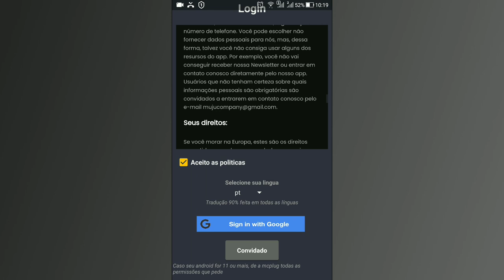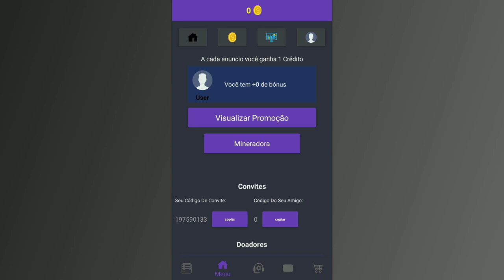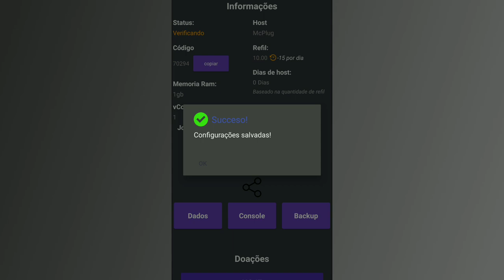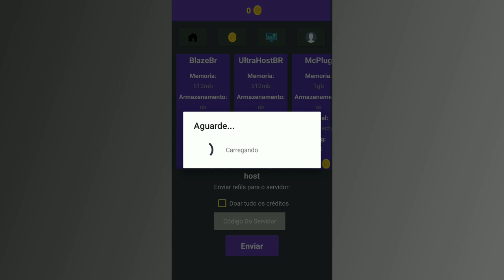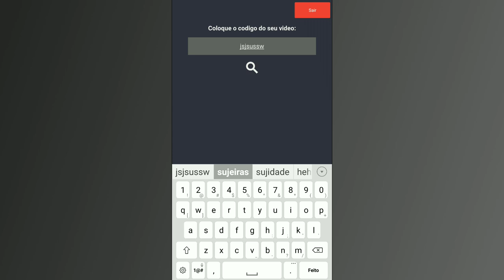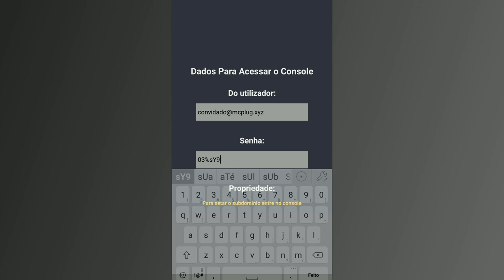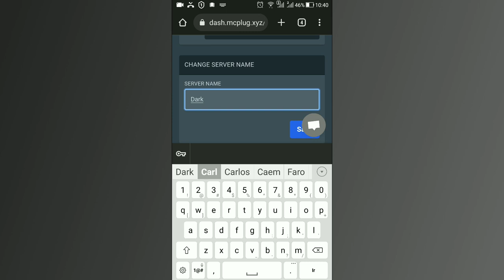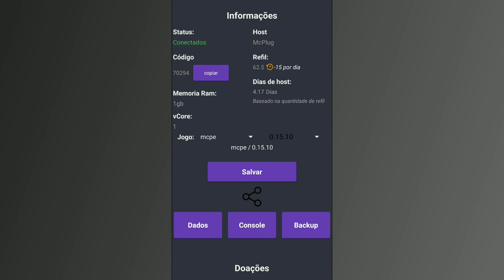COMO CRIAR UM SERVIDOR DE MCPE PERMANENTE GRÁTIS! (Ping Brazil)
site = mcplug.xyz
painel = dash.mcplug.xyz

↪NAO DESCE MAIS↩

AS TOP TEXTURAS PRA MCPE PVP\/HD, THE BEST TEXTURE PACKS FOR MCPE, THE BEST TXT FOR MCPE, MCPE 1.0.2, MCPE, MINECRAFT PE, MINECRAFT POCKET EDITION, APK MODIFICADO COM TEXTURA MUITO FODA, DOWLOAD DA MELHOR SHADERS PRO MCPE 0.15.10, DOWNLOAD SHADERS PRA MCPE, MINECRAFT POCKET EDITION COM SHADERS, MCPE COM O MOD SHADERS, MODS PARA O MCPE 0.15.10, DOWLOAD MCPE 0.1.0, SERVERS PARA O MCPE 0.1.0, TEXTURAS PARA O MCPE 0.1.0, MOD-PACKS PARA O MCPE 0.1.0, APKSkey do fullpvp: 1episodio. MODIFICADOS CRISE MCPE 0.1.0, MELHORES MODS PARA MCPE 0.1.0 MELHORES MAPAS PARA O MCPE 0.1.0, COMO JOGAR NO MCPE 0.1.0 SEM CONTA DA MICROSOFT, COMO CRISE SERVIDOR PERMANENTE PARA MCPE 1.0, RESOURCE PACKS 16×16, 32×32, 64×64 TODAS AS VERSÕES, TEXTURA NOVO REALISTA 1.0, 15.10, 16.2, 17.0, DOWNLOAD MINECRAFT 1.0, DOWNLOAD 15.10 SE ERRO DE ANÁLISE, NOVOS SERVIDORES DE MCPE 1.0, HACKER MINECRAFT PE TODAS AS VERSÕES, KICK AURA, SPEED, FLY, X-RAY, HACKER PARA SERVER'S, SKYWARS, FACTIONS FIRE, FACTIONS ICE, SURVIVAL GAMES, SURVIVAL CRAFT ANIMAÇÃO ETC... MEDIEVAL FACTIONS , FACTIONS PE , FACTIONS FIRE , FACTIONS ICE , MCPE , MCPE 0.15.10 , SKYWARS DESAFIOS , SKYWARS PVP , PVP , PVP EDIT , PVP , JOGAR MCPE , LIVE , TEXTURAS , TEXTURAS PVP , TEXTURA 3D, , TEXTURA PVP , COMO BAIXAR MINECRAFT POCKET EDITION INVADINDO BASE , TROLANDO PLAYERS , COMO COLOCAR CAPAS MCPE , MCPE 0.15.10 , Dowload 1.1.5 mcpe mediafire,Dowload 1.1.5 mcpe mediafire,sendspace,drive,Dowload 1.1.5 mcpe drive,dowload da 15.10 mcpe,dowload TEXTURA 1.1.5 mcpe, dowload textura 15.10 mcpe, servidor novo 15.10 mcpe,mcpe,minecraftpe,1.1.5,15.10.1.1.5,15.10 SKYWARS COM LUCK BLOCK MLK BLOCK, REDUZIR FPS INVASÃO, FARMANDO GOLENS DOWNLOAD MCPE 1.1.0 DOWNLOAD MINECRAFT POCKET EDITION 1.1.0 DOWNLOAD key do factions: 01episodio MINECRAFT PE 15.10 MEU SERVER, SERVER MC NODE SKYWARS 1.1.0 , MURDER, PRISON FULL PVP, RANKUP, KEY , SERVIDOR PARA O MCPE 1.1.1.1 , SERVIDO DE SKY WARS 1.1.1.1 , NOVO SERVIDO MCPE 1.1.1.1 , FACTIONS QUANTIA
mcpe master,
mcpe atualizado,
mc pedrinho,
mcpe master voltou,
mcpe download mediafıre 1.7.0.5,
mcpe addon,
mcpe 1.1.5 download,
mcpe shaders,
mcpe addons,
mcpe addon naruto,
mcpe atualizado com xbox live,
mcpe atualizado nether,
mcpe addon nanatsu no taizai,
mcpe addons survival,
água realista mcpe,
áo choàng mcpe,
mcpe beta,
mcpe bedrock edition,
mcpe bedwars,
mcpe block launcher,
mcpe bedrock,
mcpe better foliage,
mcpe bluestacks,
mcpe best addons,
mcpe com xbox,
mcpe cave update,
mcpe com teclado e mouse,
mcpe com mods,
mcpe combat update addon,
mcpe como criar um server,
mcpe command block,
mcpe construções,
dragon block c mcpe,
server naruto c mcpe,
naruto c mcpe,
mapa naruto c mcpe,
addon naruto c mcpe,
inemafoo naruto c mcpe,
textura naruto c mcpe,
nanatsu c mcpe,
mcpe download mediafıre 1.1.5,
mcpedl,
mcpe dragon block c,
mcpe download apk com shaders,
mcpe dragon ball addon,
mcpe dinosaur addon,
mcpe download mediafıre 1.2.0.2,
d day addon mcpe,
mcpe d day,
d day map mcpe,
d shader mcpe,
night hd mcpe,
skin 4d mcpe,
mcpe evolution,
mcpe education edition,
mcpe ep 1,
mcpe expensive fantasy,
mcpe erro ao entrar no mundo,
mcpe em um bloco,
mcpe elevador,
mcpe emotes,
e pack mcpe,
e 16x mcpe,
e&j mcpe,
mcpe farms,
mcpe factions,
mcpe forever,
mcpe faithful,
mcpe farms automaticas,
mcpe farms de xp,
mcpe fnaf,
mcpe far lands,
mcperfektf&f,
mcpe gamepad,
mcpe gameplay,
mcpe gamepad pvp,
mcpe guns addon,
mcpe guerra,
mcpe glitch,
mcpe gun addon,
mcpe godzilla addon,
mcpe hack,
mcpe hosting,
mcpe herobrine,
mcpe horizon,
mcpe hypixel,
mcpe herobrine addon,
mcpe hack client,
mcpe hg,
mcpe igual de pc,
mcpe industrial craft,
mcpe ice and fire addon,
mcpe ice and fire,
mcpe inner core,
mcpe ine,
mcpe interface de pc,
mcpe igual de pc download,
mcpe journalist,
mcpe java,
mcpe java edition android,
mcpe jogando free fire,
mcpe jojo addon,
mcpe jurassic world,
mc jojo,
mcpe jazzghost,
mcpe j,
mcpe konoha map,
mcpe keyboard and mouse,
mcpe kawaii texture pack,
mcpe keymapper,
mcpe kill aura,
mcpe konoha,
mcpe keystrokes,
mcpe katana addon,
kelly k mcpe,
paulo games mcpe k
k plays mcpe,
mcpe lite,
mcpe lucky block,
mcpe launcher,
mcpe live,
mcpe lucky block addon,
mcpe lag,
mcpe launcher android,
mc lan,
l pack mcpe,
l skin mcpe,
mcpe mods,
mcpe mod,
mcpe master como usar,
mcpe modpack,
mcpe minecraft,